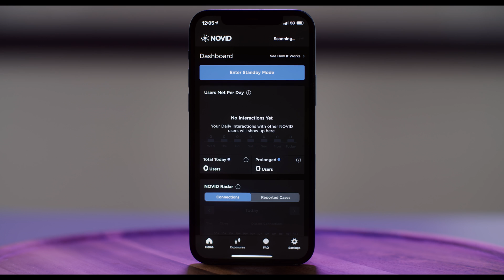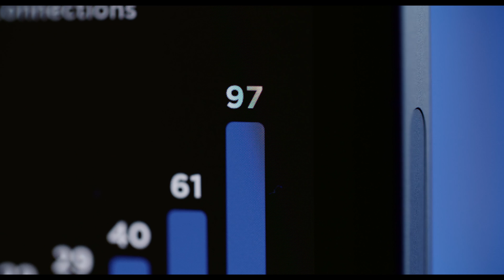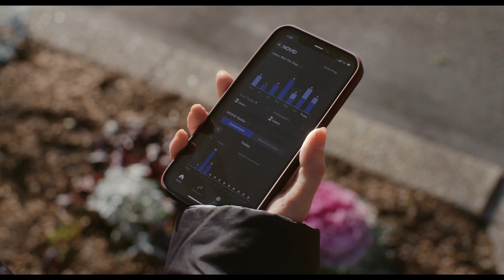NOVID: A New Approach to Beat COVID-19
There’s a new way for you to avoid exposure to COVID-19. It’s a technological breakthrough, different from all exposure notification or contact tracing apps, and can help control COVID even as the virus mutates. This app lets you see COVID coming toward you from far away in your anonymous relationship network, and uses none of your personal information. For the first time in human history, you can actually see the invisible virus coming, and avoid illness by getting a step ahead of the spread.